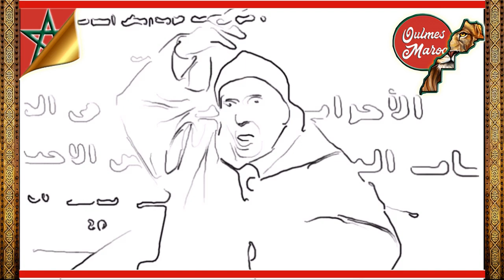Mahjoubi Aherdane , Un Grand Homme s'en est allé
Le défunt MahjoubiAherdane a marqué l'histoire politiqueduMaroc !
Fondation Lalla Salma FAIRE UN DON ↓↓↓
Musique de la Bibliothèque You tube :  We'll Meet Again Bandes originales Triste  de Jeremy Blake
Photo :